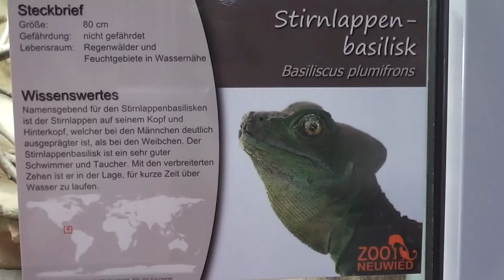Is this Rango ? - A green basilisk - Ein Stirnlappenbasilisk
In this Video you can see the real Rango?